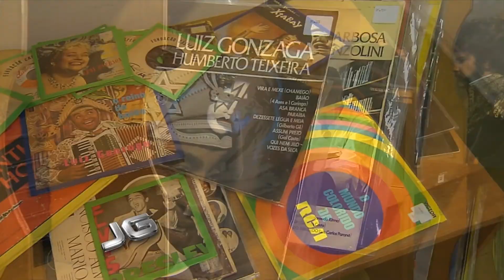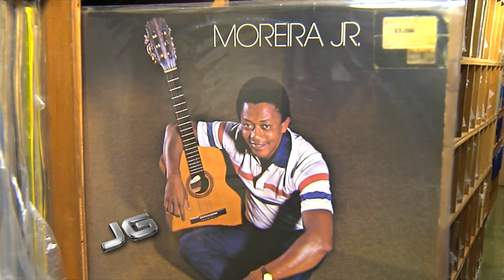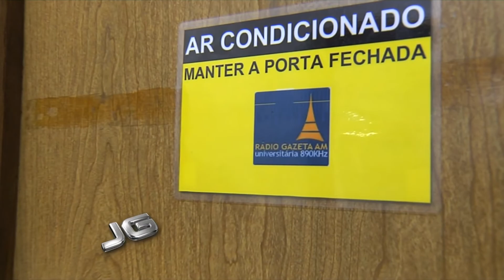Rádio Gazeta completa 70 anos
Há setenta anos, nascia a Rádio Gazeta Am. No início, a emissora transmitiu ao vivo concertos de música erudita, depois voltou-se ao esporte, sempre influenciando gerações de ouvintes. Hoje, a emissora tem programação produzida por profissionais e estudantes da Faculdade Cásper Líbero.

Tema: Rádio Gazeta